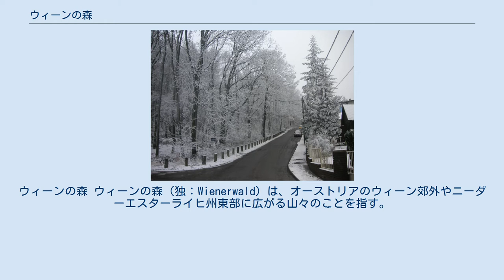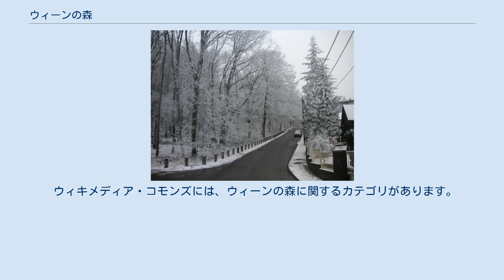ウィーンの森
ウィーンの森 ウィーンの森（独：Wienerwald）は、オーストリアのウィーン郊外やニーダーエスターライヒ州東部に広がる山々のことを指す。
アルプス山脈の一部をなしている。
 森とは言っても、広さは約1000平方キロメートルに及び、実質は山である。
アルプス山系の最北部分を含んでおり、アルプスからカルパティア山脈に移り変わる部分にある。
最高地点は海抜893mである。
 ウィーンから近いため、ウィーン人にとっての重要なレクリエーション場所ともなっているが、スプロール現象が懸念されており、1987年にはウィーン市長・ニーダーエースターライヒ州知事・ブルゲンラント州知事が、この地域の自然を保護するために、いわゆるウィーンの森宣言に署名した。
 ウィーンの森は、トリエスティン川、ゲルシェン川、トライゼン川とドナウ川に囲まれ、ローアーオーストリアの４つの地区の内の２つ、モスト地区と産業地区との境界線にある。
森は、ウィーンの市街地にまで達していて、市街地周辺の人口密集地域では市民のお気に入りのアウトドア行楽地となっている。
 ウィーンの森で最も高い標高になるのは、シェーフェルの丘で標高893mある。
ここには、ウィーン大学のレオポルド・フィグル天文台(ドイツ語版)がある。
ウィーンの森を流れる重要な河川は、ウィーン川、シュベッヒャート川とトリエスティン川である。
ドナウ川とウィーン盆地を見下ろす最北東のレオポルド山は、アルプス山脈の東端を形成している。
 ウィーンの森は自然保護地区であり、重要なレクリエーションエリアであるが、都市のスプロール現象の脅威にさらされている。
ラインツァーティーアガルテンは、文字通りの意味は「動物園」であるが、実態はシュヴァルツェンベルク公園(ドイツ語版)のように、イノシシやその他の森の動物達が生息する拡張型の自然公園で、19世紀にウィーンの市内に設けられたものである。
サンドスタイン-ウィーナーヴァルト自然公園は、ウィーンの西約20 km（12マイル）のプルカースドルフの近くにある。
ここには、ドライデーリッシェン洞窟（「3人の聴覚障害者の洞窟」）などの洞窟もある。
 ウィーンの第14区、パッペル通り、ウィーンの森と境界を接した住宅地区 ウィーンの森の山脈は、東アルプスとカルパティア山脈の間の移行点であり、ドナウ川とウィーン近くのいくつかの構造線によって隔てられている。
北部地域はアルプスの砂岩地帯の一部であり、南部は北部石灰岩アルプスの一部をなしている。
東部の境界は、ウィーン盆地への地質学的ブレークラインを形成するサーマルラインである。
ブナ、カシやシデは、ウィーンの森の北部全般を覆っている。
南部には針葉樹、主に松やモミが生えている。
フェーレン山（松の山）自然公園は、南部領域になる。
 ウィーンの森は、8世紀ころから人が住むようになってきた。
ウィーンの森は、11世紀以来、1850年まで王室の狩猟場であった。
アヴァールの影響により、民族大移動後、スラヴ系の人々がここに定住し、デブリン、リーシング、ガブリッツのような村の名前は、彼らに由来するものである。
16世紀以降、林業が営まれている。
1840年頃に始まった産業開発は、この地域の人口の増加を促した。
 ウィーンの森の北部（ドナウ川沿いのトゥルン）を通って、ヤン3世 (ポーランド王)が、1683年、オスマン帝国の第二次ウィーン包囲でウィーンを助けるため行軍した。
 1870年に、森林の大部分を伐採する計画が進められたが、これは広範囲にわたる市民の反対運動を引き起こした。
その中の重要な指導者が、ヨーゼフ・シェーフェルであった。
1987年、ウィーン、ニーダーエスターライヒ州、ブルゲンラント州の州知事は、この地域の自然を保護するためにウィーンの森宣言に署名している。
 ヨハン・シュトラウス2世が「ウィーンの森の物語」を作曲したことで世界的に有名になった。
ベートーヴェンやシューベルトも数々の曲を作曲している。
 ウィキメディア・コモンズには、ウィーンの森に関するカテゴリがあります。